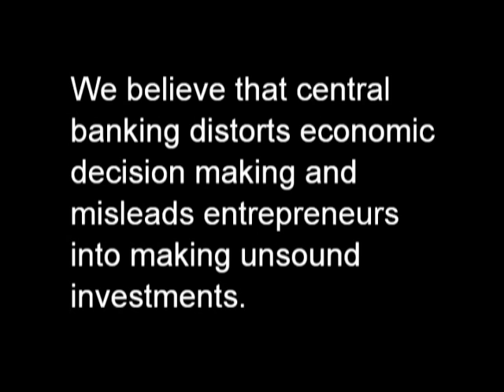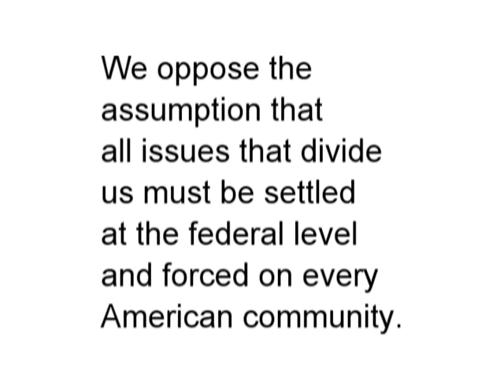Ron Paul Campaign For Liberty (in a Nutshell)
C
L
I
C
K

I
T

O
R

T
I
C
K
E
T

I am very excited by Ron Paul's Campaign For Liberty.  Ron Paul has switched his efforts from presidential candidate to launching his new project, Campaign For Liberty.  Learn more about the great campaign that's for liberty:

The Campaign For Liberty is seeking 100,000 supporters to sign up at their website by September 2nd, but in just a few days, the Campaign For Liberty got half of that.  Wow!

Imagine how you can take control of your own campaign for liberty...

Think of ways and projects of your own to start in order to assist the Campaign For Liberty or other liberty-minded organizations.  America needs our help.  We need to return to a state of when the government only protects life, liberty, and property.  This would be a nice restart for our present day America.

Join us!  Sign-up and do something positive for the Campaign For Liberty today.

BTW, my brother is walking 100% of the way across America to save the country.  We support Ron Paul's Campaign For Liberty and the Free State Project.

What is the Campaign For Liberty? (in a nutshell)

It was created because neither major political party challenges the status quo in any serious way.

Why don't they talk about the major issues that are eroding America?

Neither offers any kind of change in monetary policy.
Neither wants to make the reductions in government that our crushing debt burden demands.
Neither talks about bringing American troops home not just from Iraq but from around the world.

Our country is going bankrupt, and none of these sensible proposals are even on the table.

The U.S. Constitution is at the heart of what the Campaign for Liberty stands for.

With our Founding Fathers, we also believe in a noninterventionist foreign policy.

We believe that the free market is the most just and humane economic system and the greatest engine of prosperity the world has ever known.

We believe that central banking distorts economic decision making and misleads entrepreneurs into making unsound investments.

We oppose the dehumanizing assumption that all issues that divide us must be settled at the federal level and forced on every American community.

Our country is ailing.  That is the bad news.

The good news is that the remedy is so simple and attractive:

...a return to the principles our Founders taught us.
...respect for the Constitution, the rule of law, individual liberty, sound money.
...and a noninterventionist foreign policy.

These constitute the foundation of the Campaign for Liberty.